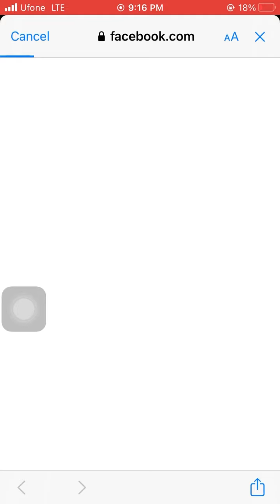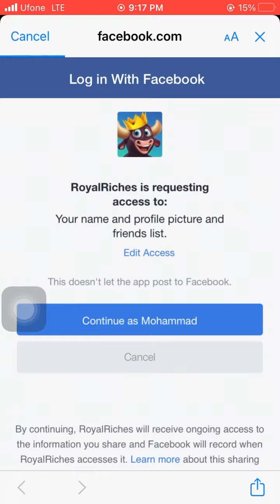How to connect Royal Riches with Facebook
In this video you will learn how to connect royal riches gameplay with Facebook